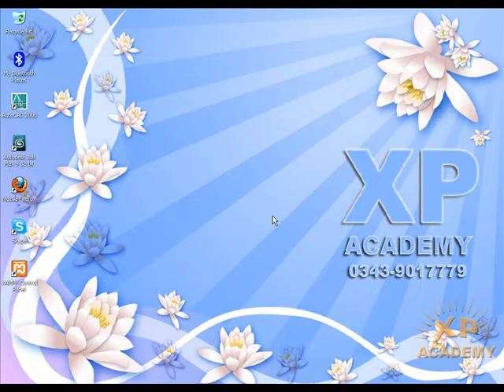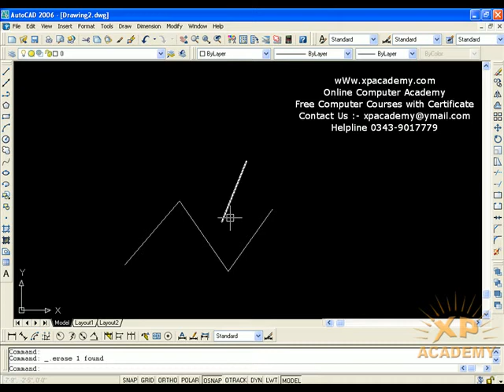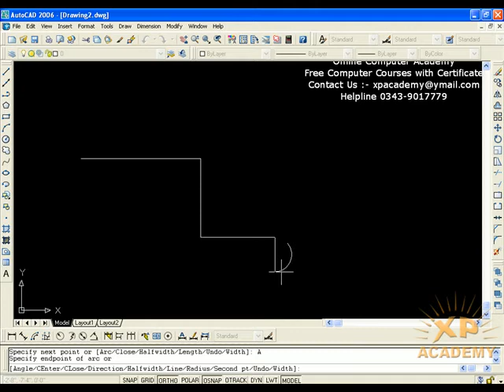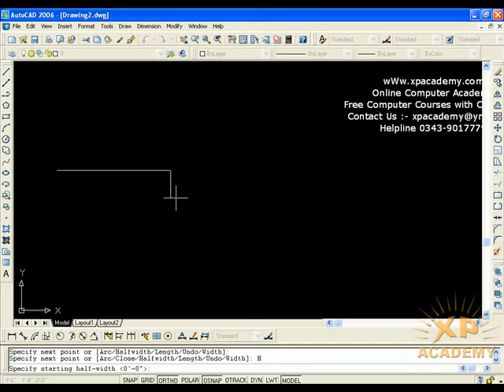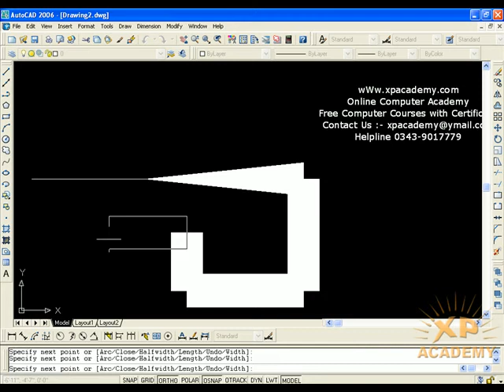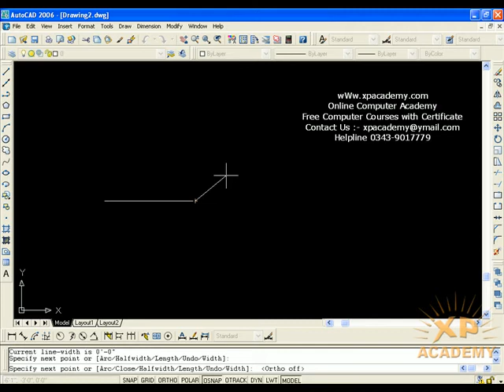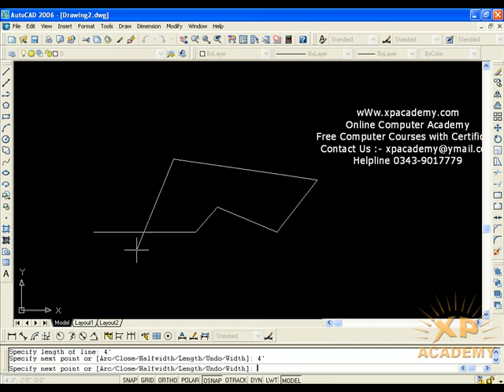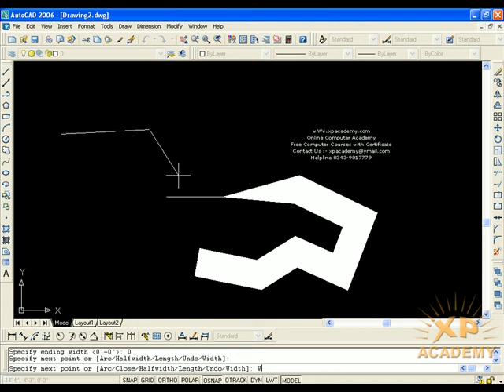Lesson 9: How to Create Polyline in AutoCAD | AutoCAD Polyline Command Tutorial Complete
How to Create Polyline in AutoCAD | AutoCAD Polyline Command Tutorial Complete. This tutorial shows how to use polyline command in AutoCAD. Polyline command options covered in this tutorial are width, halfwidth, arc. This also show how to create polyline arc & polyline with width.

Lesson 8: How to draw XLINE in Autocad | Construction Line in AutoCAD | RAY command In AutoCAD